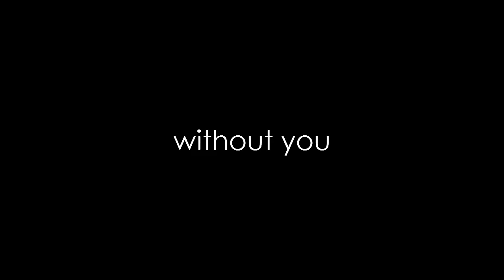♥ Multimovies || How's my heart supposed to beat?(3000+subs!!!) ♥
(HD+earphones) ♥ *how am I gonna make it through,without you* 3.000 subs!!! THANK YOU SO MUCH! :'') A video with non 'happy-ending' couples.

"It doesn't feel like this thing is gonna go away.It's always there!!I can't,I can't get on with my life...The things that we have with each other, that I don't have with any other person,with any other human being,apart from you." ♥

"I have leukemia.."

"I love you!Come back!! Come back to me!!"

"I can't I can't breathe!!!"

"Our life is a series of moments. Each one,a journey to the end. Let them go.   Let them all go."

•OH MY GOD!!! :''D You guys are the best!!! I sure as hell don't deserve you! This is the best thing ever!!
•Oh about the video..Did you really think I would leave you with no '3.000 subs' video?Then you don't know me at all!
This was supposed to be a happy couples video..then I changed my mind about the 3000 project three times.Then I got obsessed with this song,so here it is!! A video with all the couples that did NOT have a happy end! (Amazing Spiderman didn't really end sad..but Peter and Gwen didn't exactly end up together either..) And I know..this video isn't what you will call "Yayy I have 3.000+ subs" but I'm happy on the inside :P xD
• Movies: Like Crazy,Now is Good,A Walk to Remember,500 Days Of Summer,Atonement,Bright Star,Becoming Jane,One Day,The Amazing Spider-man,The Time-Traveler's Wife,P.S I love you,Titanic,An Education,Cruel Intentions,Jeux d'Enfants,Remember me,Never Let Me Go,Romeo & Juliet.
•Song: One, Two - Without You